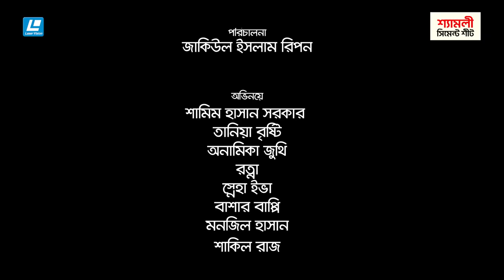Sales Man | সেলস ম্যান | Shamim Hasan Sarkar | Tania Brishty | New Natok 2023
Natok - Sales Man | সেলস ম্যান
Story : Juel alin
Direction: Jakiul Islam Ripon
Cast: Shamim Hasan Sarkar, Tania Bristy, Anamika Juthy, Ratna, Basar Bappy, Monjil Hasan & Many More.
DOP : SR Nihad
Edit & Color : Hridoy
Produced by: Laser Vision Limited
Label : Laser Vision Ltd.

Song Name – Mohona
Singer – Wahid Zaman Oni
Lyrics,Tune & Vocal – Wahid Zaman Oni

Song Name – Mon
Singer – Nancy
Lyric & Composition – Ahmed Razeeb
Music Programming - Meer Masum